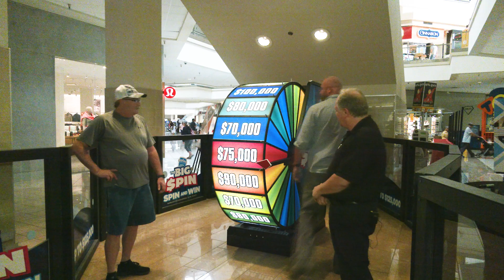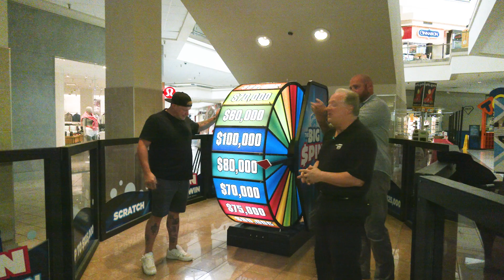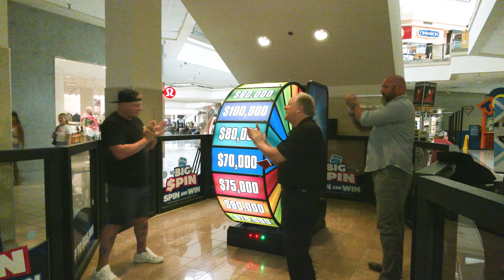Michael & Daniel take on the BIG SPIN wheel at Boise Towne Square!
Watch Michael from Coeur d'Alene and Daniel from Meridian take on the Big Spin Wheel! Each of them could win up to $125,000! Good Luck!